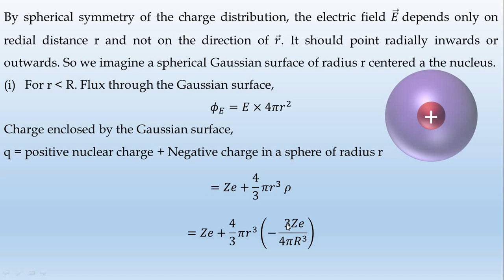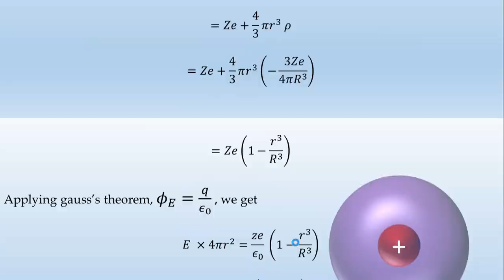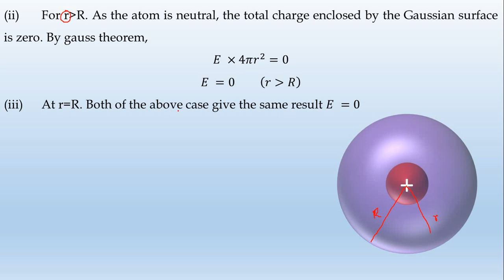80_Problem-by-Diwakar Karuppiah || தமிழ்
A early model of an atom considered it have a positively charged point nucleus of charge Ze, surrounded by a uniform density of negative charge up to a radius R. The atom as a whole is neutral. For this model, what is the electric field at a distance r from the nucleus ?
Solution: As the atom is neutral, the total negative charge in a sphere of radius R must be –Ze. If 𝜌 is the negative charge density, then we must have
𝑍𝑒+4/3 𝜋𝑅^3  𝜌=0
𝜌=− 3𝑍𝑒/4𝜋𝑅^3